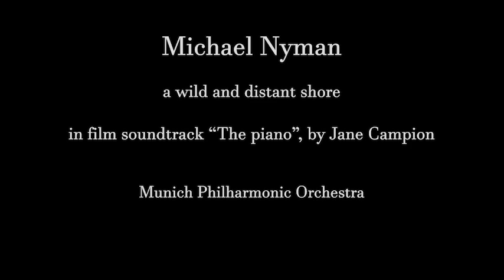Michael Nyman | "The piano" soundtrack | Munich Philharmonic Orch | a wild and distant shore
CD Michael Nyman - The piano |
Virgin, 1993 |
film soundtrack - "The Piano" |
1993 |
director, screenplay - Jane Campion |

"A wild and distant shore" |
author - Michael Nyman |

piano, conductor - Michael Nyman |
orchestra - Munich Philharmonic Orchestra |
soprano / alto saxophone - John Harle, David Roach |
tenor / baritone saxophone, flute, alto flute - Andrew Findon |